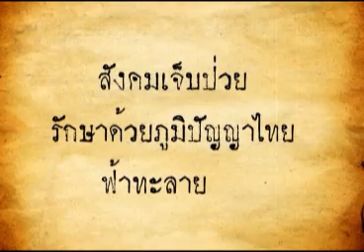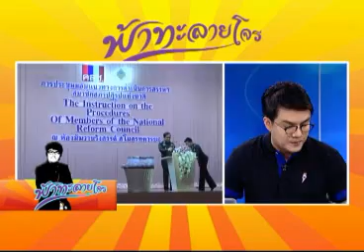ฟ้าทะลายโจร 04 09 57